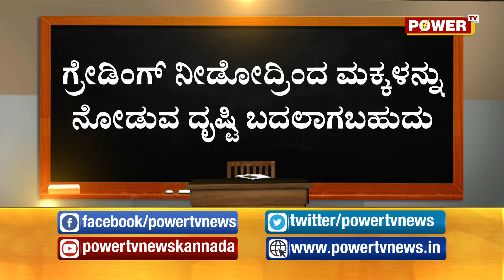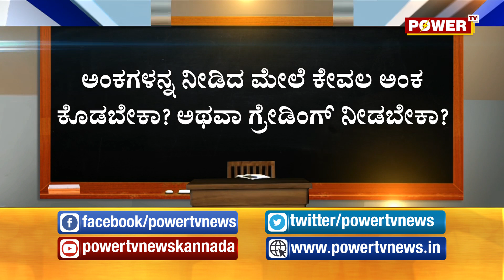PUC ಫಲಿತಾಂಶ ಗ್ರೇಡಿಂಗ್ ಅಲ್ಲ.. ಅಂಕಗಳ ಆಧಾರದ ಮೇಲೆ ಫಲಿತಾಂಶ ಅಂತಿಮ | PUC exam result